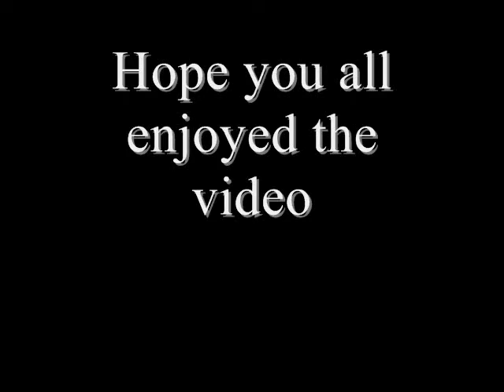Sergio Di Zio